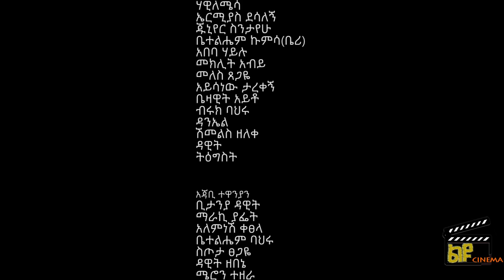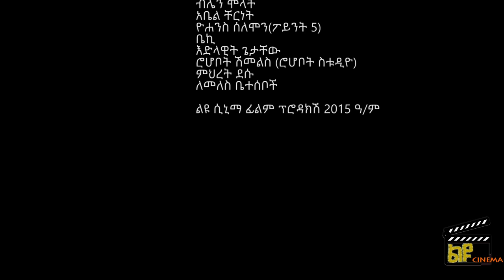አፍላ ፍቅር 36 - School life /ስኩል ላይፍ/